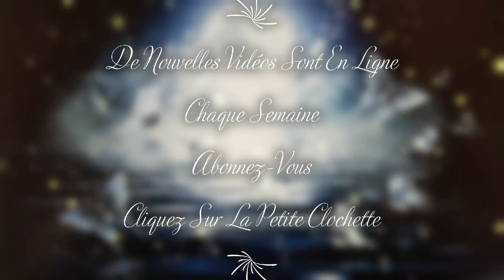N°40 Ange IEIAZEL Régit du 9 au 13 Octobre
L'Ange n°40 Ieiazel régit du 9 au 13 Octobre.
Il est le 40 ème Ange des 72 Anges.
Si vous êtes né(e) entre le 9 au 13 Octobre c'est votre Ange Gardien.

                     ***NOUVEAU***
● Vous avez la possibilité d'écrire une demande d'intention où/et une prière si vous le désirez à cet Ange qui régit pendant 5 jours
N'oubliez pas d'inscrire le prénom de votre naissance 🤗
● J'allumerai une bougie pour vous😇

Pour rappel, les explications sont issues de recherches liées à l'Angéologie.
Vous pouvez retrouver les musiques de la vidéo sur le